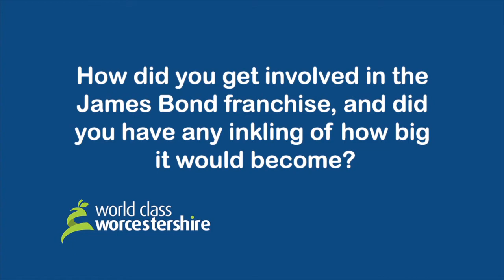World Class Worcestershire: Oscar winner, Norman Wanstall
We caught up with Worcestershire-based Oscar winner, Norman Wansall, who reminisced about his time working on early James Bond, and what brought him to a new life in the county.